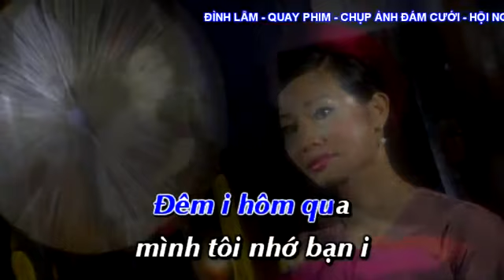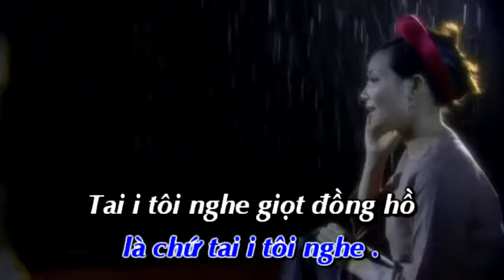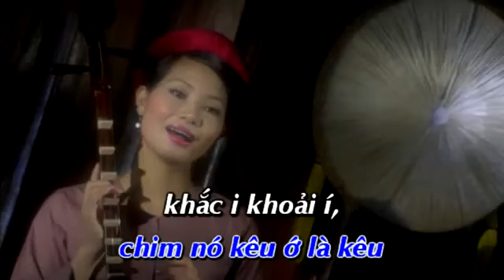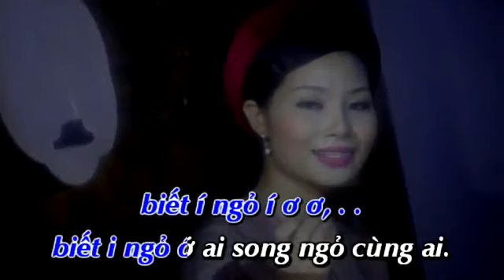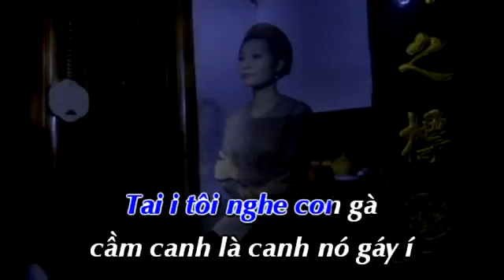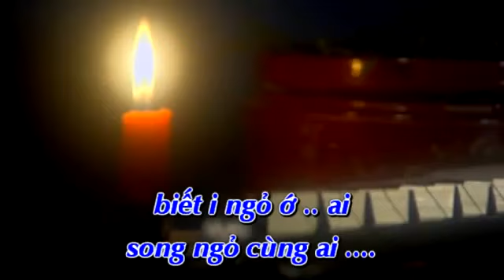Đêm qua nhớ bạn - KARAOKE QUAN HỌ BẮC NINH - KARAOKE ĐÌNH LẪM